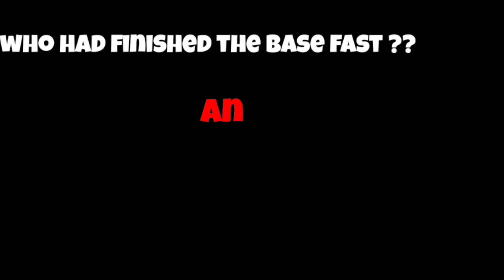Town hall 5 Vs All seige MACHINES, Lets see who will win।